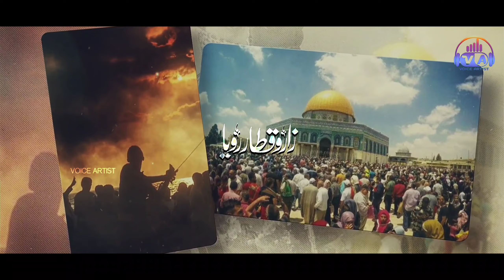Emotional Palestine Nasheed - Halat e Aqsa Dekhe Zaro Qataar Roya - Muhammad Ahban Siddiqui - Aqsa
Emotional Palestine Nasheed - Halat e Aqsa dekhe Zarort Qataar Roya - Muhammad Ahban Siddiqui - Aqsa

Tittle: Halat e Aqsa
Vocalist: Muhammad Ahban Siddiqui
Audio: Roohani Studio
Video: Hafiz Saif Ur Rehman
Lyrics: Doctor Muhammad Azhar Khalid
Production: Voice Artist

About Us:
Voice Artist  is working on  Milli Naghma, Motivational Kalam, Taranay and Peace sharing events.
For Contact & Details:
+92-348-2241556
Details